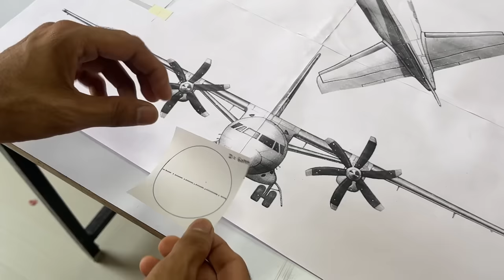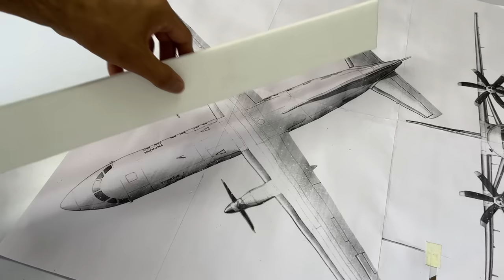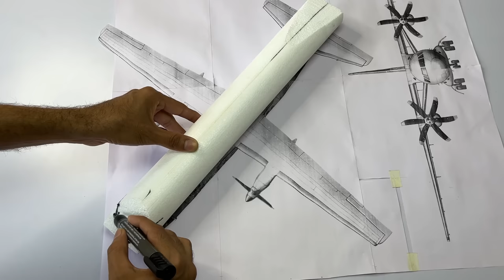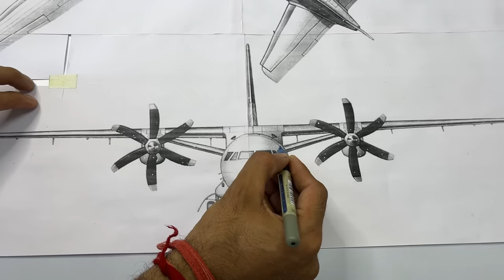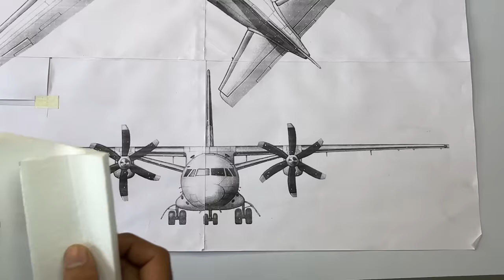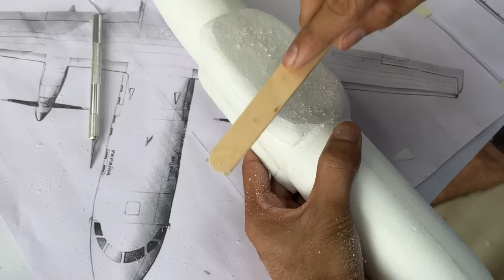Make A Rc Plane AN-140 Out of Thermocol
hello guys
 In this video I build mini version of Antonov 140 out of thermocol .
cool thing about this plane is it work on differential thrust it is a 2 ch rc plane.